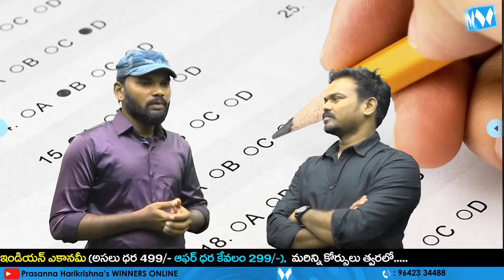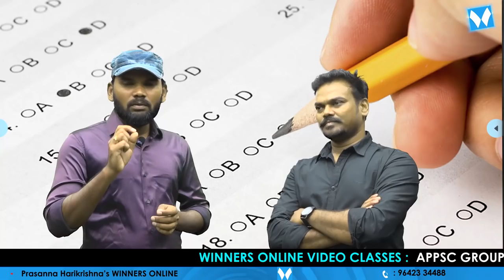గ్రూప్ 2 కి ప్రిపేర్ అవ్వడం ఎలా ? | BEST PREPARATION BOOKS | GONA GANNA REDDY | SRIRAM CHANDRA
గ్రూప్ 2 కి ప్రిపేర్ అవ్వడం ఎలా ? | Preparation Strategy | TSPSC | APPSC | GONA GANNA REDDY | SRIRAM
SRIRAM CHANDRA